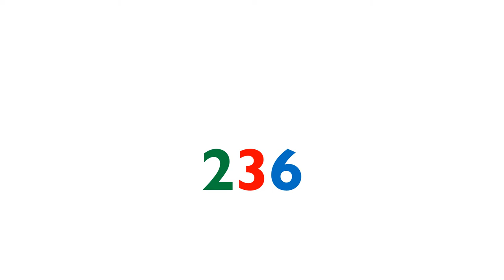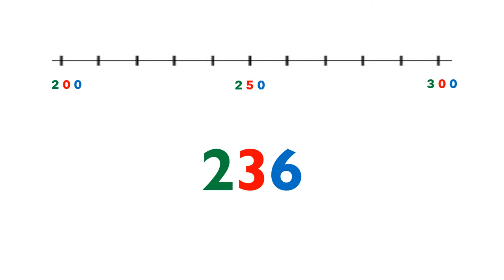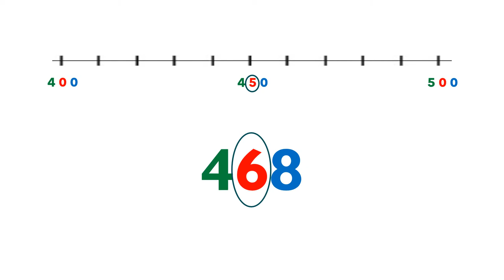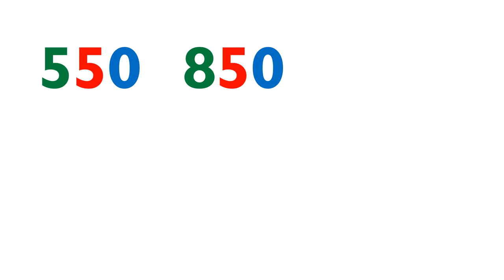VALDEBERNARDO 2º EP. MATEMÁTICAS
APROXIMACION A LA CENTENA